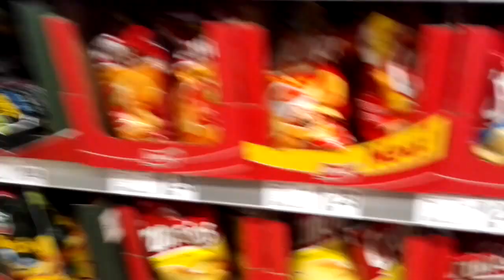Laufen in Ruinen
bin heute mit freunden in verlassenen Häusern rumgelaufen hat spaß gemacht morgen bin ich in Amsterdam von der schule aus mal gucken wie das so wird

irgentwie kommt der text am ende nie also der vlog ende da kommt nur noch so ein text eingeben keine ahnung wieso das immer passiert.